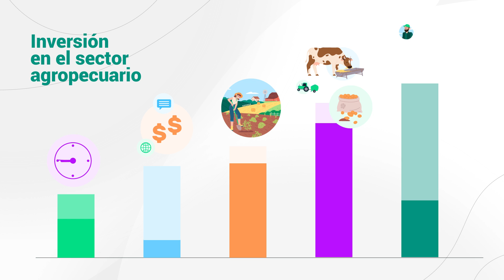Formulación de los componentes de estudio para proyectos agropecuarios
Este vídeo hace parte del Técnico en Proyectos Agropecuarios. Para ver todo el programa de formación te invitamos a estar atento a las fechas de inscripción